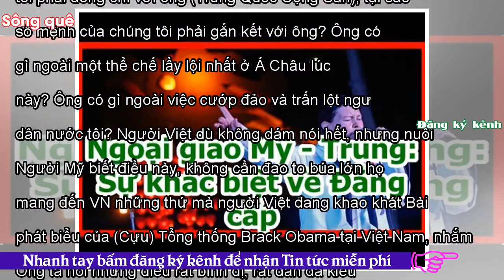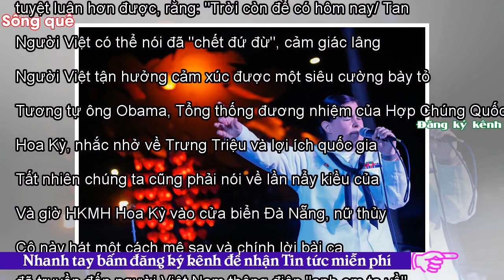- Sông QuêNgoại giao Mỹ - Trung: Sự khác biệt về Đẳng cấp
Ban nhạc của Hạm Đội 7 hát bài "Nối vòng tay lớn" tài Đà Nẵng. Bạn đã từng nghe bài phát biểu của ông Tập Cận Bình tại Quốc Hội Việt Nam. Ông ta nói rất nhiều về truyền thống giữa hai Đảng, ông ôn lại kỷ niệm về tình hữu nghĩ Việt - Trung, nhắc nhở lại câu nói của ông HCM - Cố Chủ tịch nước VN DCCH. Ông ta nhắc giới thượng tầng chính trị Việt Nam về Tứ Tương (Sơn thủy tương liên, Lý tưởng tương thông, văn hóa tương đồng, vận mệnh tương quan). Nhưng oái oăm thay đó là mệnh đề mà rất nhiều người Việt Nam dứt khoát muốn rũ bỏ - Tất nhiên ĐCS VN buộc phải chấp nhận! Chúng ta sẽ hỏi nhau rằng: Tại ...